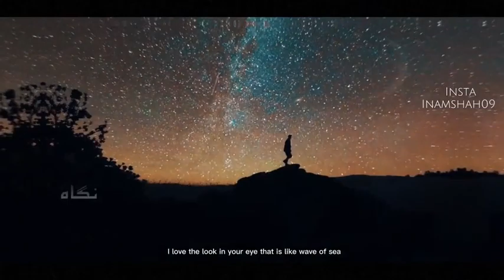gardish e chashm e siyah | گردش چشم سیاھی تو خوشم می آید